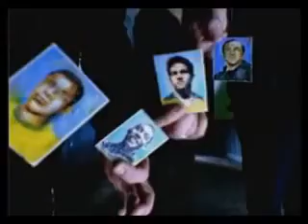MÚSICA - PATO FU - Pinga